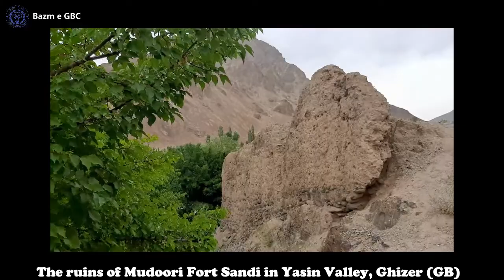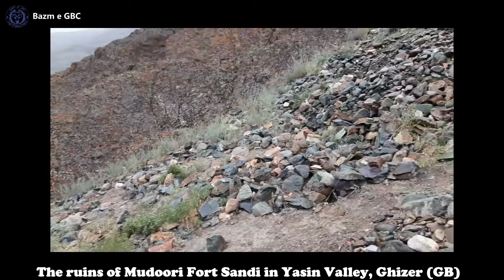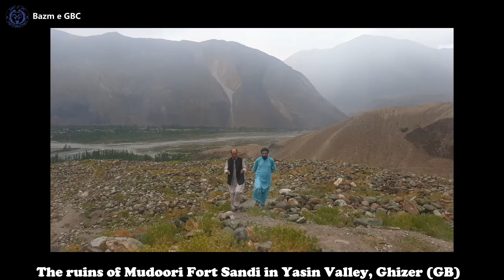Thausa cheran ji bateen | Shakeel Sanjeel | Brushaski old song in new version | Lyrics: Machhi Bupp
@yaksarai - Gilgit Baltistan Chitral.
For quality audio, headphones are recommended.

Mudoori, once a majestic invincible Fort in Sandi village in Yasin Valley, was ruined by the cunning Dogras in a tragic war in 1863 during the rule of a coward Raja Mulk Aman.
The eye-witness report of Mudoori Tragedy (War of Mudoori 1863) in George W. Hayward’s words.
“In the spring of 1863 the Dogras secretly collected a force of some 11000 with the intention of invading Yasin. So unexpected was the raid that they had surprised the chief and his followers, who seeing they had no chance of resisting such overwhelming odds, fled with their families to Mudoori Fort. The Raja, Mulk Aman, escaped to Chitral. The villagers and the chiefs endeavored to come to terms with the Hoshyara Samad Khan, Zarawar Sing and Isa Bahadur, the petty Raja of Punyal. They were assured that no harm should befall them if they would evacuate the fort and lay down their arms. They did so in the simple faith that no injury, as sworn upon an oath, should be done to them.
A part of Dogras who had gone round the fort then made their appearance amongst the women and children. The men were outside the fort thus unable to protect their wives and children. Inside the fort, the villagers including women and children were massacred by the foulest treachery and cruelty. After plundering the place, Yasin was burnt and all the cattle carried off to Srinagar".
Six years later, Hayward visited the ruined walls of the fort of Mudoori, led by his host Mir Wali, the ruler of Yasin. He counted 147 skulls and after returned to Kashmir, he wrote letters both to his patrons at the Royal Geographical Society in London and to the largely-read Calcutta newspaper, Pioneer.
Within weeks of the publication of this correspondence, Hayward was killed in Darkut on the morning of 18th July, 1870 allegedly by the men of Mir Wali - Ruler of Yasin.